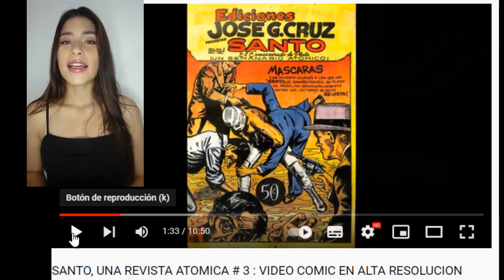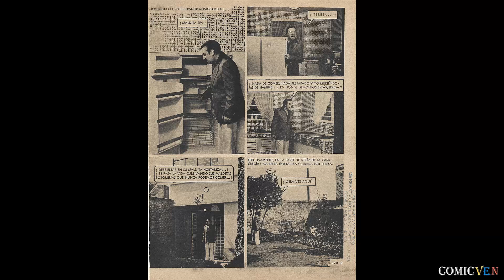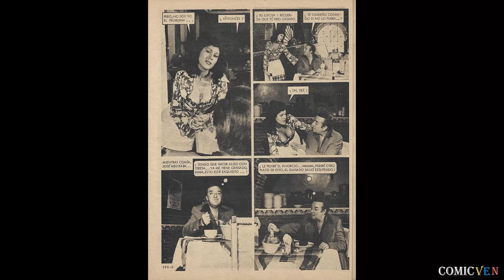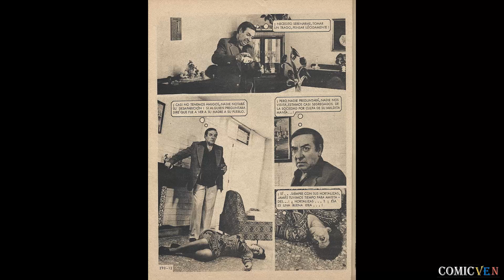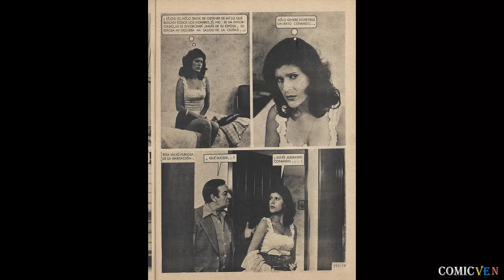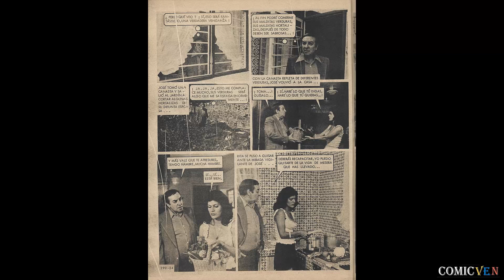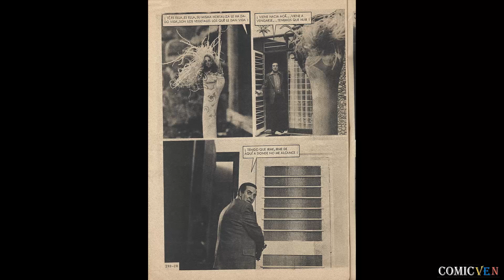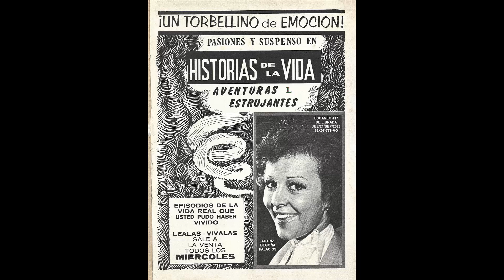FOTO MISTERIO # 290 - FOTONOVELA EN ALTA DEFINICION